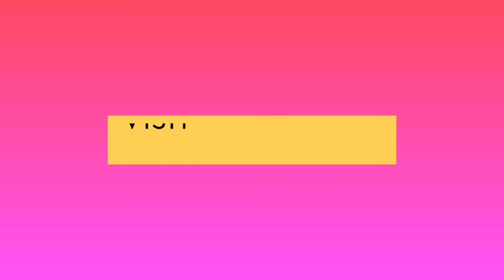Cutwork Border Design/ Stylish Border Design for Baby Sweater/ Cardigan Border Design